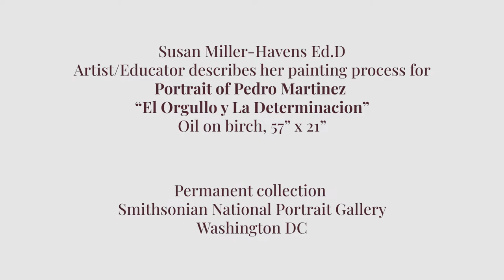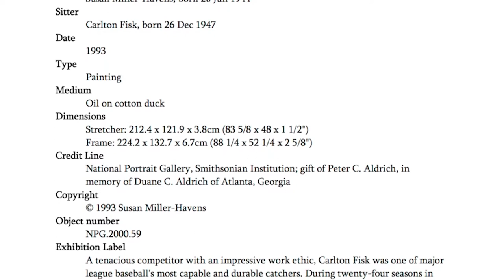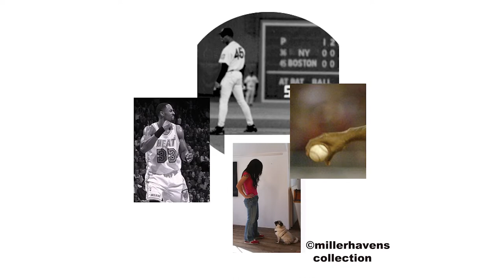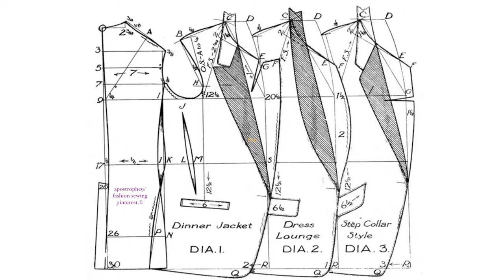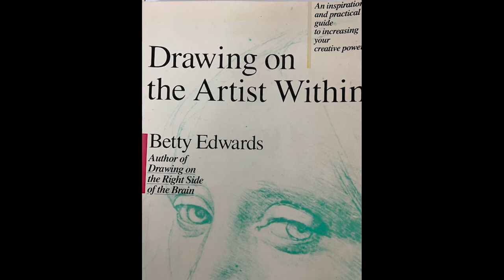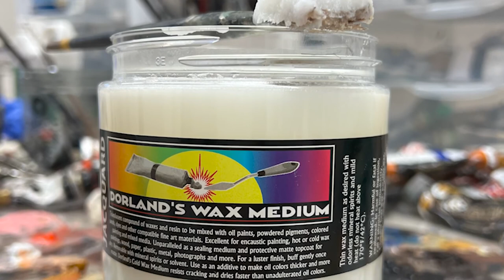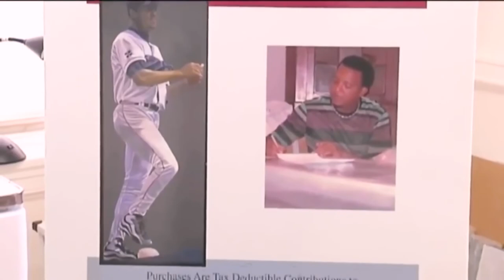Pedro Martinez portrait- National Portrait Gallery Permanent Collection Process